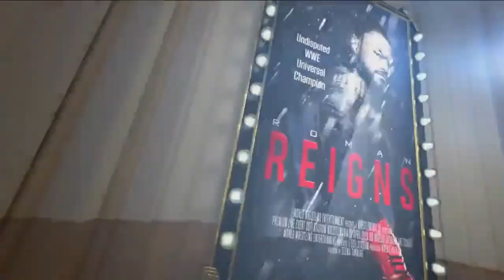Cody Rhodes vs. Ludwig Kaiser (1/3) - WWE SmackDown 3/24/2023